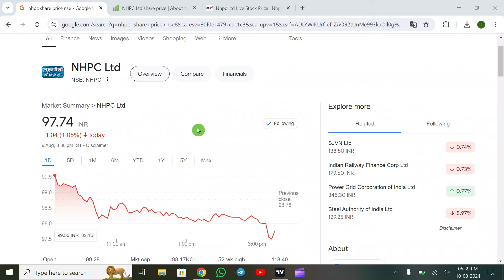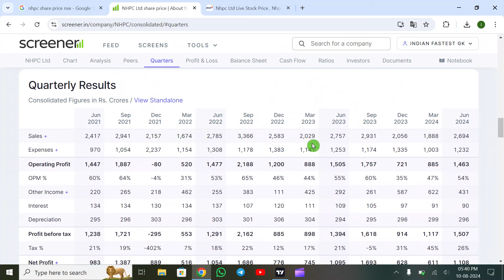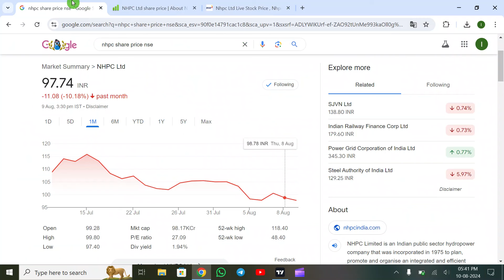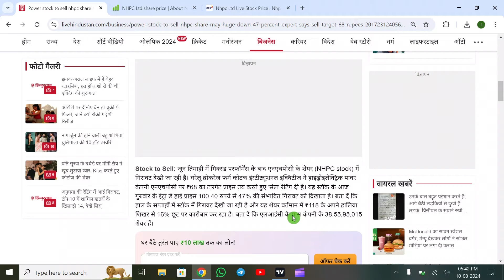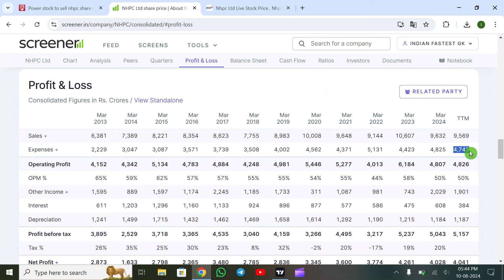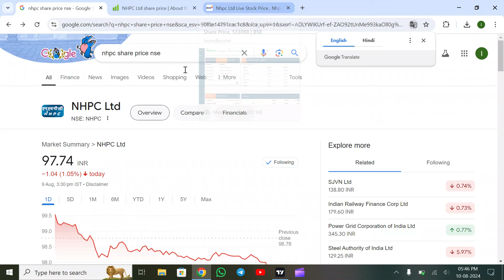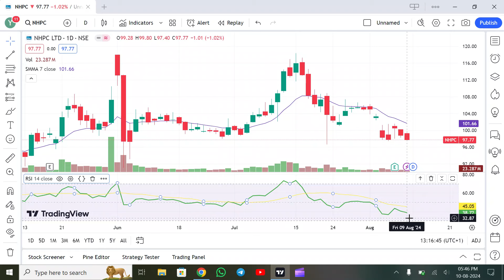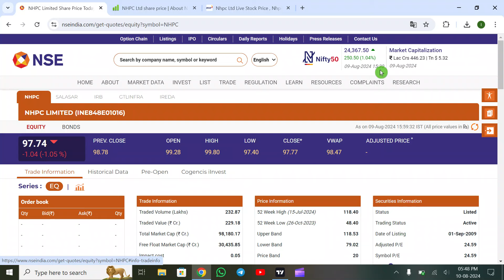NHPC SHARE NEWS | NHPC SHARE DIVIDEND | NHPC SHARE ANALYSIS | NHPC STOCK LATEST NEWS#nhpc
NHPC SHARE  NEWS | NHPC SHARE DIVIDEND | SJVN SHARE PRICE TARGET | NHPC SHARE LATEST NEWS

SJVN  NEWS | SGVN SHARE DIVIDEND | SJVN SHARE PRICE TARGET | SJVN SHARE LATEST NEWS